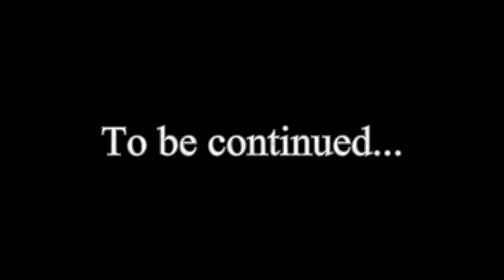The Inspector Online - Black Ops 2 (Ep. 1)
The Inspector takes his first trip into the sinister world of Black Ops 2.